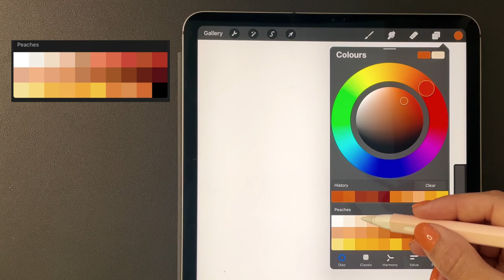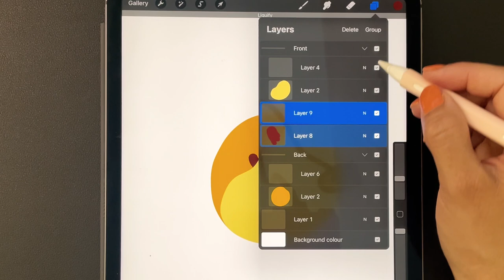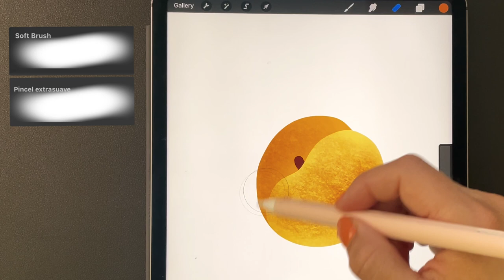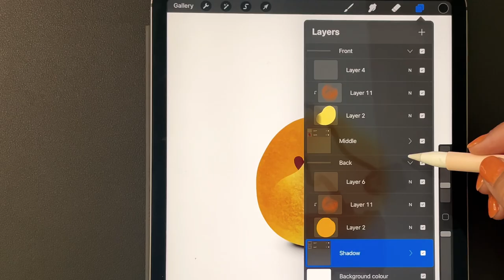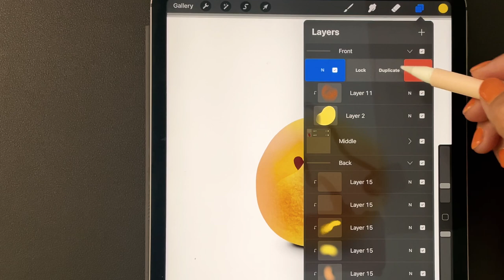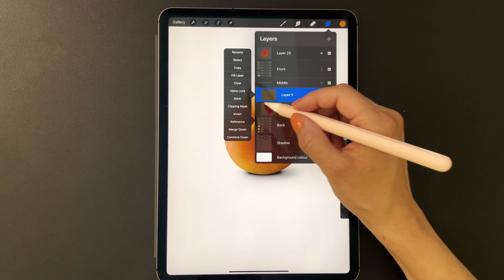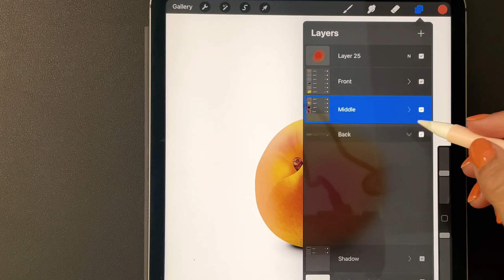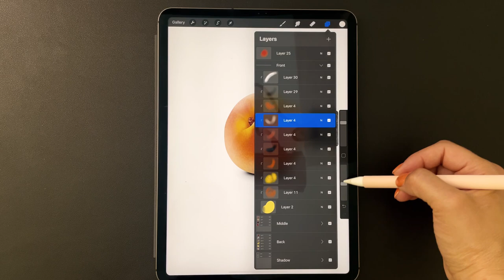Como dibujar este Melocotón en Procreate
Usa herramientas de diseño para dibujar. Descubre los TRUCOS que te enseño en este tutorial! Con PROCREATE es INCREIBLE lo fácil que es conseguir resultados espectaculares.

Sigue el link para descargar la paleta y los pinceles